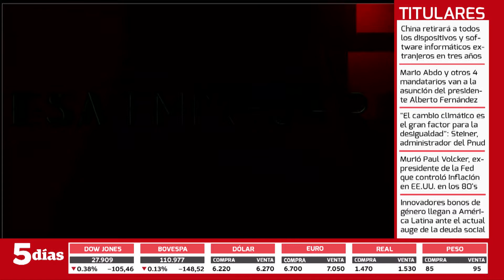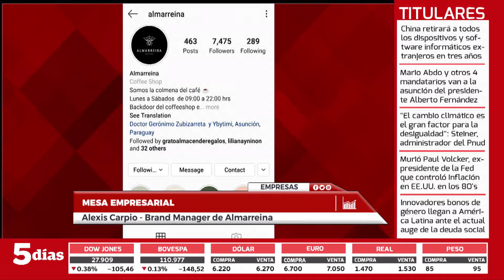ALMARREINA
Entrevista con Eliana Anciaux - Propietaria de Almarreina y Alexis Carpio - Brand Manager de Almarreina